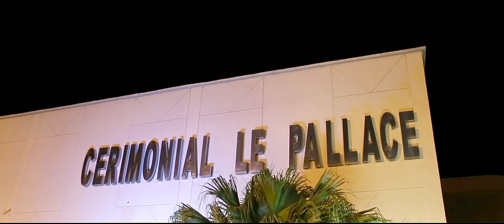Formatura Darwin - Linhares